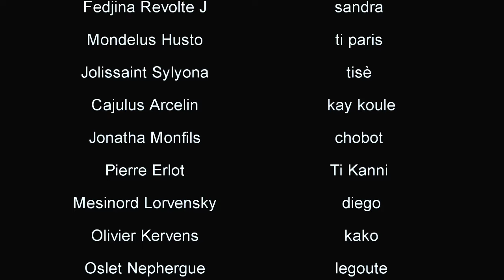GRAN LAKOU epizod#29(TISÈ ADO SANDRA TI MOUDA TI KANNI SILFIZ GWOJO TI PARIS LEGOUTE KENYA DIEGO )